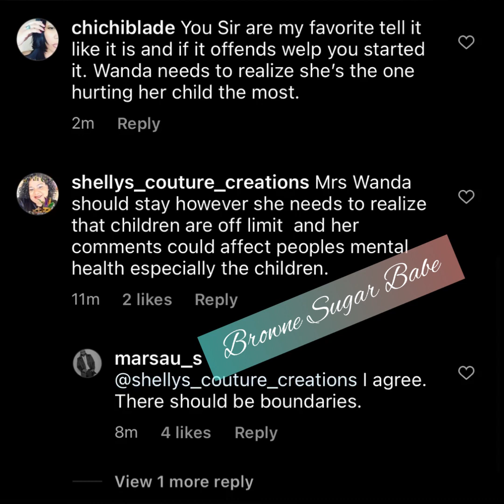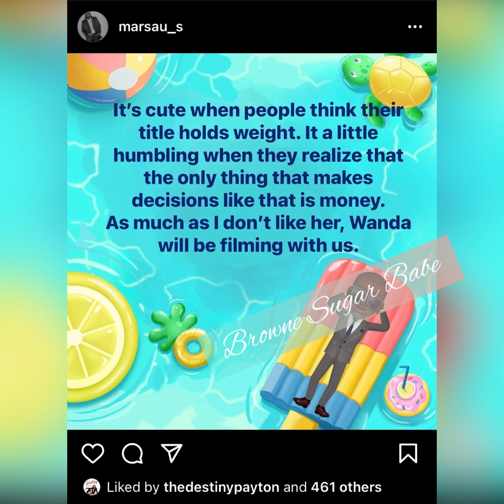LAMH: “WANDA AIN’T GOING NO WHERE!” MARSAU RESPONDS TO WANDA’S ALLEGED FIRING! 😮😮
Amidst Martell’s claim that Ms. Wanda is fired from LAMH, Marsau makes a post claiming that Ms. Wanda will continue filming. What does this mean all mean?

Marsau’s indication that money talks & that Wanda brings the drama begs the question: Can the show survive without Wanda? Sound off in the comments!